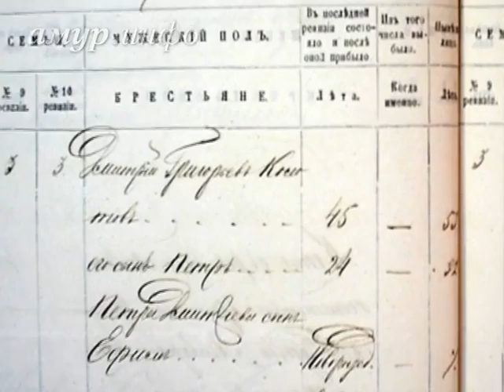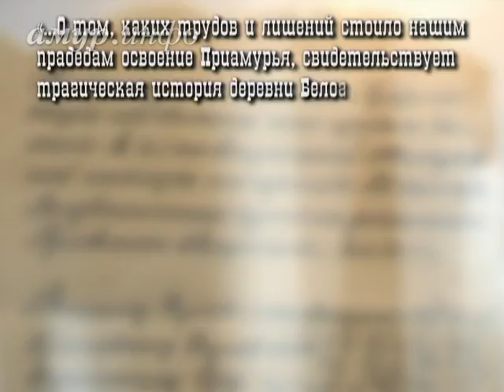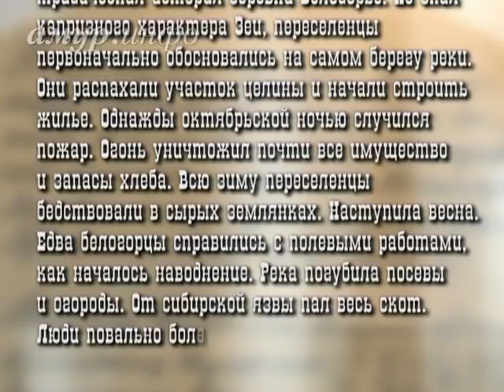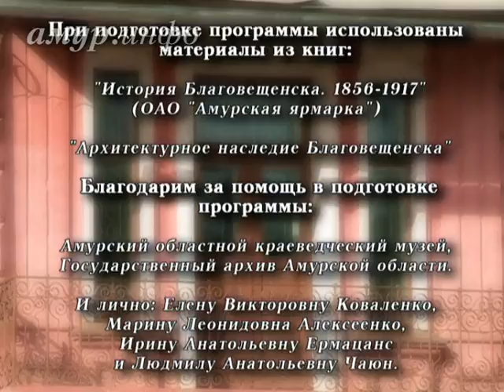Переселенческое управление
Строили по последнему слову техники Ссылка на сайт / Видео предоставлено ТК "Альфа канал"